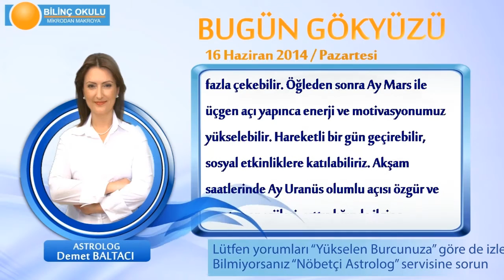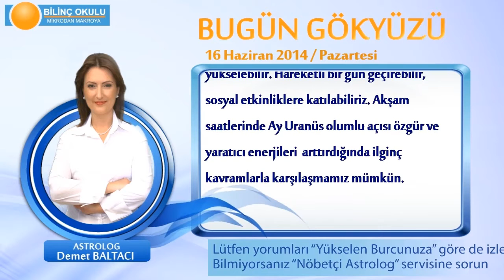BOĞA Burcu, GÜNLÜK Astroloji Yorumu,16 HAZİRAN 2014, Astrolog DEMET BALTACI Bilinç Okulu